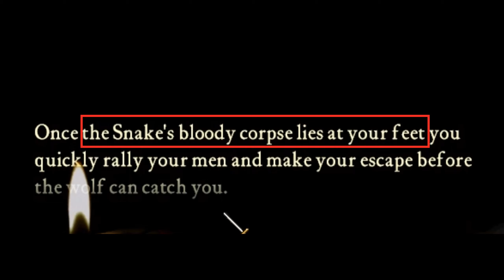Best way to slaughter the Snake in Stronghold HD?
Vive la révolution.